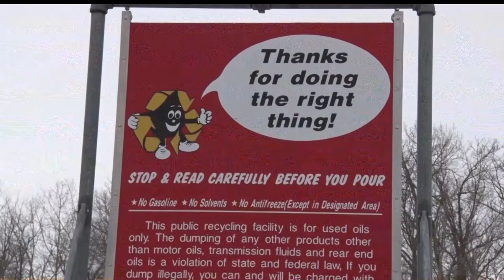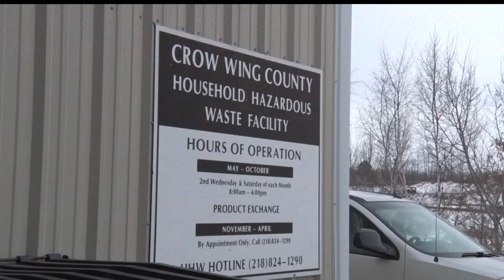Behind The Scenes At The Crow Wing County Landfill